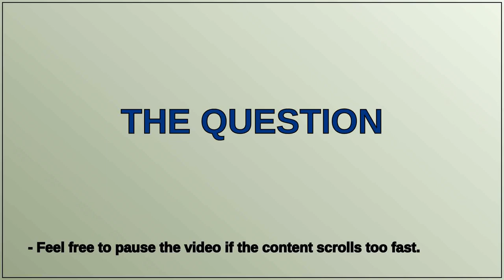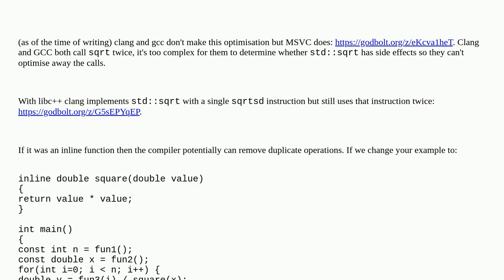Do recent C++ compilers detect repeated mathematical operations automatically?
A special thanks goes out to the community

  optimization c++